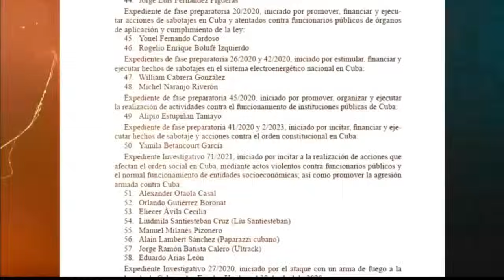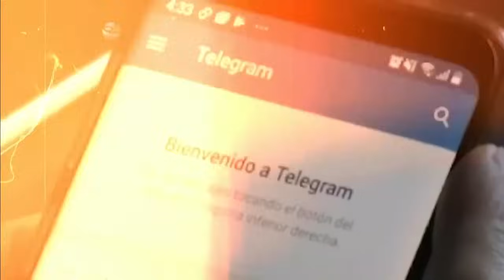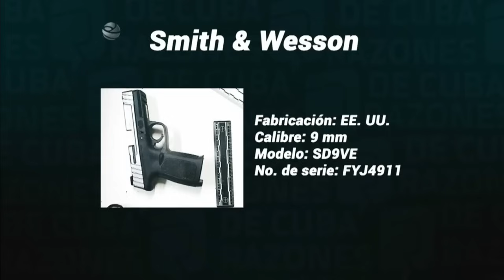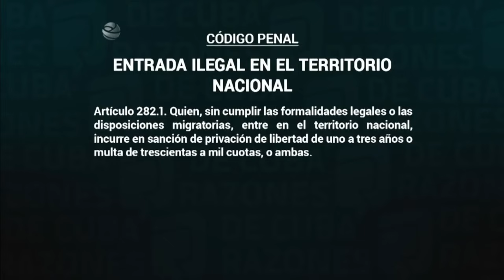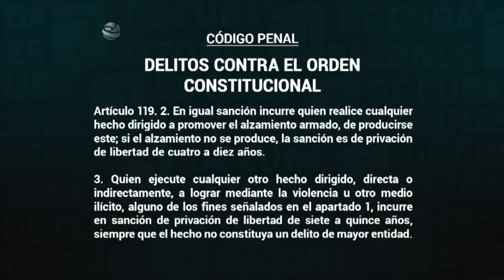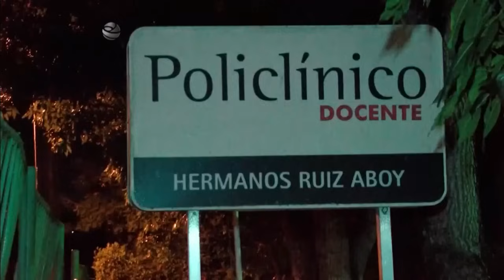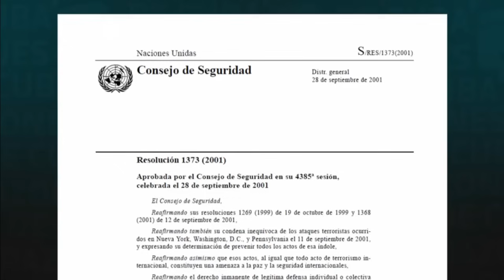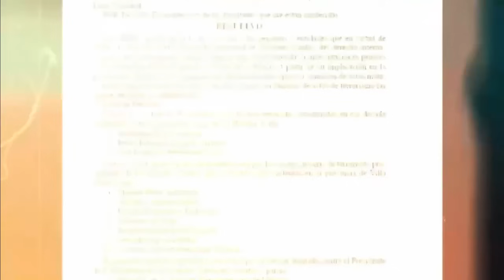Desarticulan plan T3RR0R15TA contra Cuba organizado y financiado desde Estados Unidos